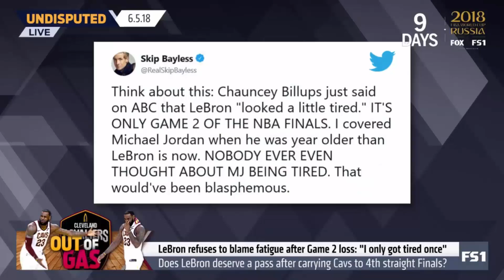Shannon Sharpe vs. Not piling on Skip Bayless